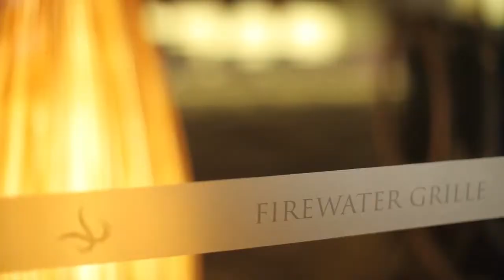Firewater Grille at the Duxton Hotel Perth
Another reference for Phoeniks. Firewater Grille in iconic Duxton Hotel in Perth. Full open kitchen with GIF ventilated ceiling.